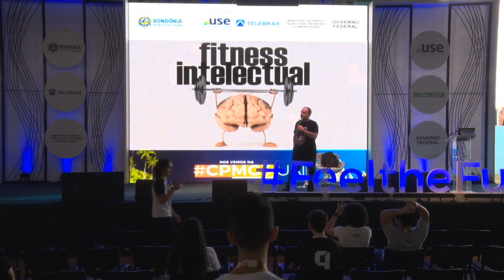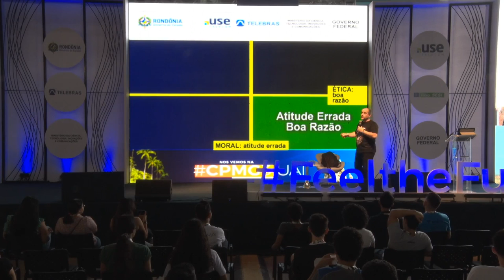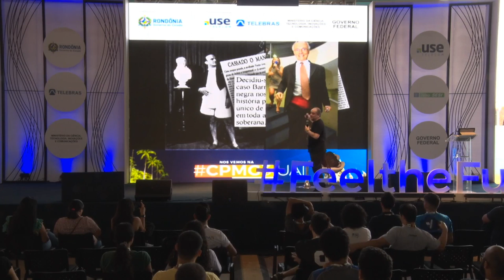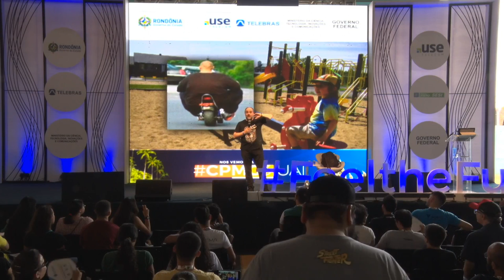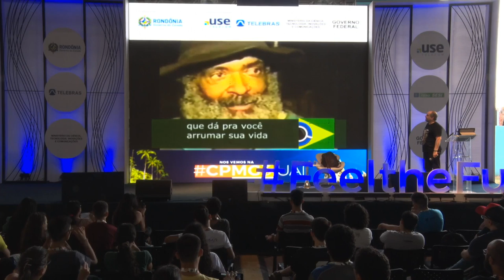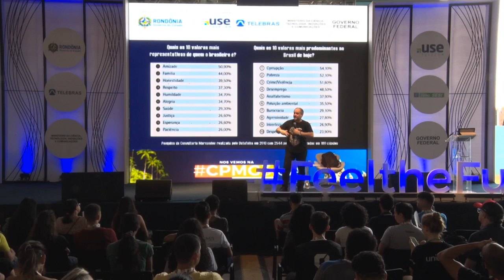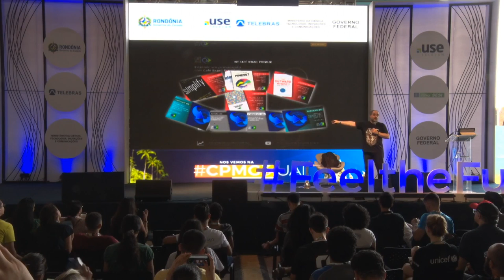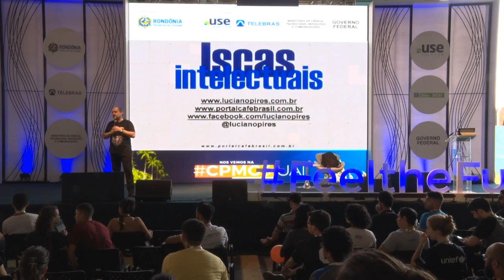CPRO - TUDO BEM, SE ME CONVÉM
Palco: Fell the Future
Data: 04/08/2018
Horário: 13h30 às 14h30
Título: TUDO BEM, SE ME CONVÉM

 Palestra abordando um tema que nunca é tratado nos ambientes que focam em tecnologia: os conceitos de moral e ética. Luciano Pires fala sobre o tema e faz uma projeção para o ano de 2035. A Moral e a Ética estão na base dos problemas que o Brasil hoje enfrenta. E se hoje ainda discutimos o básico, como será daqui a 15 ou 20 anos, com a chegada da inteligência artificial ao nosso dia a dia?  Luciano Pires:
Luciano, embora tivesse como objetivo ser um cartunista, foi por 26 anos executivo de marketing de uma grande multinacional de autopeças, com experiência de trabalho no Brasil, América do Sul e Estados Unidos. Estudou na Universidade Mackenzie e fez cursos de especialização em Marketing na FGV e Universidade de Michigan. Mergulhou fundo no universo corporativo, obtendo uma visão privilegiada da dinâmica do mundo dos negócios e do comportamento das pessoas que desempenham papéis de liderança. Escreveu e publicou oito livros, entre eles O Meu Everest, Brasileiros Pocotó, Nóis…qui invertemo as coisa, o Diário de Um Líder,  Me Engana Que Eu Gosto e Café Brasil 10 anos. Cartunista premiado, é colunista de vários sites, revistas e jornais, além de estar à frente do programa Café Brasil, um dos mais importantes podcasts produzidos no país. A partir do conteúdo de seus textos, Luciano transformou-se num dos grandes palestrantes brasileiros, que marca suas apresentações pelo bom humor, ideias provocativas e irreverentes.